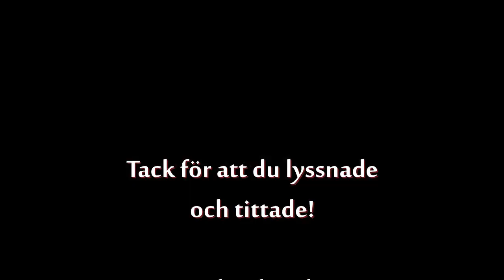Tangenttryckarens adventskalender 12 dec 2020